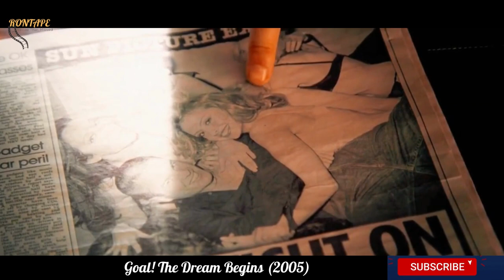From Refugee To Soccer Sensation Who Escaped From The Police: Inspiring Story of Goal | Movie Recap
Are you ready to be inspired? Join us as we take a closer look at the incredible journey of a young refugee who overcame adversity to become a soccer sensation. In the movie "Goal! The Dream Begins," we follow the story of Santiago Munez, a young boy who dreams of becoming a professional football player.

Santiago's journey is far from easy. He's a refugee who escaped from the police, living in poverty with his family. But with a passion for soccer and a talent that can't be ignored, Santiago's dreams begin to take shape. When he's given the chance to try out for the prestigious Newcastle United team, he seizes the opportunity with both hands.

But Santiago's journey to success is riddled with challenges. He faces discrimination, injury, and the pressure of living up to his own expectations. With the help of his teammates, coaches, and a supportive family, Santiago begins to thrive on the field.

In this inspiring recap video, we'll take a closer look at the movie "Goal! The Dream Begins." We'll explore the themes of perseverance, determination, and the power of dreams. We'll also discuss the challenges that Santiago faced on his journey to success, and how he overcame them.

If you're looking for a movie that will inspire you to chase your dreams, "Goal! The Dream Begins" is a must-watch. You can watch "Goal! The Dream Begins" online or download it to your device. And if you're looking for similar movies to inspire you, we've got you covered. We'll discuss some of the best movies like "Goal! The Dream Begins" and why they're worth watching.